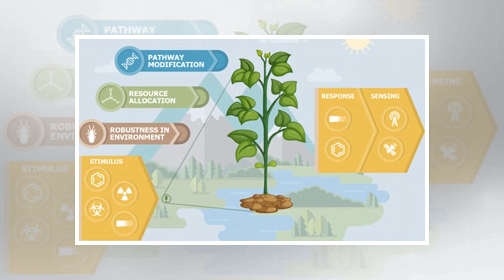The us military is developing spy plants to detect threats | FishNews